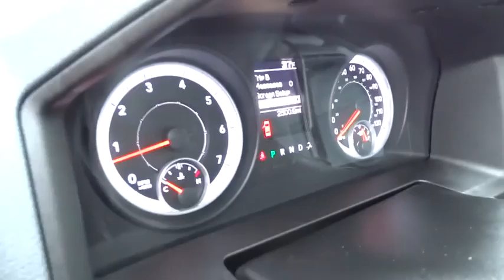2013 Ram 1500 San Antonio, Austin, Houston, New Braunfels, Helotes, TX N50999A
2013 Ram 1500

Gunn Nissan
12838 San Predro

Includes 3 Month 3000 Mile Limited Warranty, Local Trade, Super Low Miles, and LIKE NEW. Ram 1500 Tradesman Quad Cab and HEMI 5.7L V8 Multi Displacement VVT. San Antonio, Nissan, Bexar, 78209.Your quest for a gently used truck is over. This great 2013 Dodge Ram 1500 has only had one previous owner, with a great track record and a long life ahead of it. Want to save some money? Get the NEW look for the used price on this one owner vehicle. Previous owner purchased it brand new and it still looks like the day it rolled off the lot! Gunn Nissan - Come experience for yourself why we have the best reputation in San Antonio!